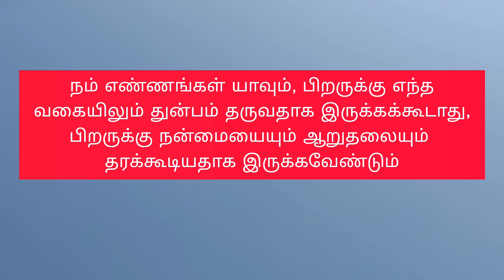வாழ்வின் யதார்த்த வரிகள் மற்றும் மேற்கோள்கள்️ 7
Positive Vibs

minutemotivation

gymmotivation

inspiration

epic

life inspiration

tamilmotivation

Powerful Motivation

tamilmovies

tamil

tamilkavithaigal

books

quotes

status

tamillove

lifequotes

lifelesson

tamilwhatsappstatus

lovefailure

thoughts

fitnessmotivation

besttamilquote

bestmotivationalquote

tamilsinthanaigal

love

sad

sad satus

emotions

feelings

newlife
newlifemotivation

newlifemotivational

happynewyear

Humanity

relationship

relationshipgoals

relationshipadvice

WhatsAppStatus

BestLifechanging

trendingwhatsappstatus

trendingstatus

trendingvideos

தன்னம்பிக்கை

Narsindhai

Positive Vibs

Motivational

WhatsApp Status

Motivational Quote

Quote

அனுபவ வரிகள்

trending

trending video

Motivational Lines

Success Quotes

Life Quotes

tamil motivational

motivational videos

self confident

tamil

tamil motivation

sad status

live

valkai thathuvangal

natsinthanai

valkai thathuvam

 # முறிவு

தோல்வியை சமாளித்தல்

சக்திவாய்ந்த உந்துதல்

பாசிட்டிவ் அதிர்வுகள்

உந்துதல் மேற்கோள்

உறவு இலக்குகள்

உறவு ஆலோசனை

போலி உறவு

சோக நிலை

 நிமிட உந்துதல்

 உடற்பயிற்சி ஊக்கம்

 உத்வேகம்

 காவியம்

 வாழ்க்கை உத்வேகம்

 தமிழ் ஊக்கம்

 சக்திவாய்ந்த உந்துதல்

 தமிழ் திரைப்படங்கள்

 தமிழ்

 தமிழ்கவிதைகள்

 புத்தகங்கள்

 மேற்கோள்கள்

 நிலை

 தமிழ் காதல்

 வாழ்க்கை மேற்கோள்கள்

 வாழ்வாதாரம்

 tamilwhatsappstatus

 காதல் தோல்வி

 எண்ணங்கள்

 உடற்பயிற்சி ஊக்கம்

 சிறந்த தமிழ் மேற்கோள்

 சிறந்த ஊக்கமூட்டும் மேற்கோள்

 தமிழ்சிந்தனைகள்

 அன்பு

 வருத்தம்

 சோகமான சாது

 உணர்ச்சிகள்

 உணர்வுகள்

 புதிய வாழ்க்கை
 புதிய வாழ்க்கை ஊக்கம்

 புதிய வாழ்க்கை ஊக்கம்

 காணொளி

 புத்தாண்டு வாழ்த்துக்கள்

 மனிதநேயம்

 உறவு

 உறவு இலக்குகள்

 உறவுமுறை ஆலோசனை

 வாட்ஸ்அப் நிலை

 பகிரி

 சிறந்த வாழ்க்கையை மாற்றும்

 வாட்ஸ்அப் நிலை பிரபலம்

 போக்கு நிலை

 பிரபலமான வீடியோக்கள்

 தன்னம்பிக்கை

 நர்சிந்தை

 நேர்மறை அதிர்வுகள்

 ஊக்கமளிக்கும்

 வாட்ஸ்அப் நிலை

 ஊக்கமளிக்கும் மேற்கோள்

 மேற்கோள்

 அனுபவ வரிகள்

 டிரெண்டிங்

 பிரபலமான வீடியோ

 பிரபல வாட்ஸ்அப் நிலை

 ஊக்கமளிக்கும் கோடுகள்

 வெற்றி மேற்கோள்கள்

 வாழ்க்கை மேற்கோள்கள்

 தமிழ் ஊக்கம்

 ஊக்கமளிக்கும் வீடியோக்கள்

 வாட்ஸ்அப் நிலை ஊக்கமளிக்கும் வீடியோக்கள்

 சிறந்த ஊக்கமளிக்கும் சேனல்

 தன்னம்பிக்கை

 மகத்துவத்திற்கான நேரம்

 தமிழ்

 தமிழ் ஊக்கம்

 தமிழ் ஊக்கமூட்டும் பேச்சு

 சோகமான நிலை

 வாழ்க

 valkai thathuvangal

 நட்சிந்தனை

 தமிழில் நட்சிந்தனை

 valkai thathuvam

 தமிழில் புத்தர் போதனைகள்

 தமிழில் தன்ம்பிக்கை பேச்சு

 ஊக்க பேச்சு தமிழ்

 தமிழில் ஊக்கமளிக்கும் கதை

 தமிழ் ஊக்கமூட்டும் பேச்சு

 ஊக்கமூட்டும் பேச்சு தமிழ்

 தமிழில் ஊக்கமூட்டும் பேச்சு